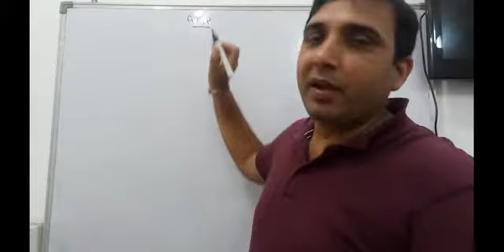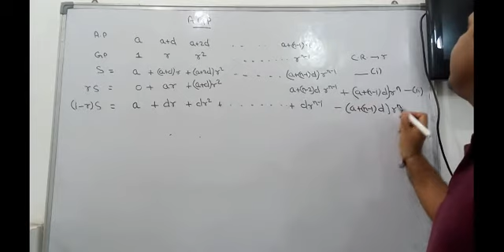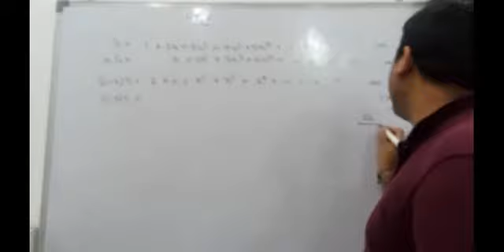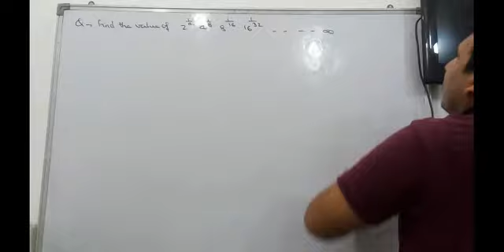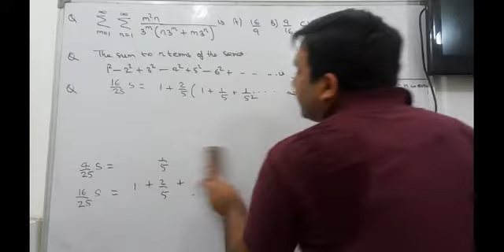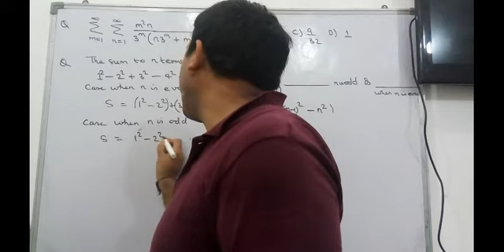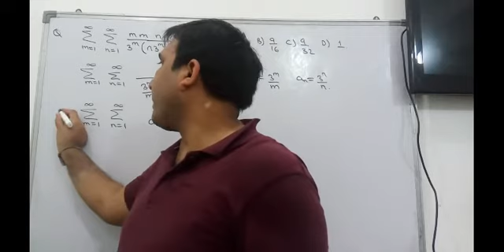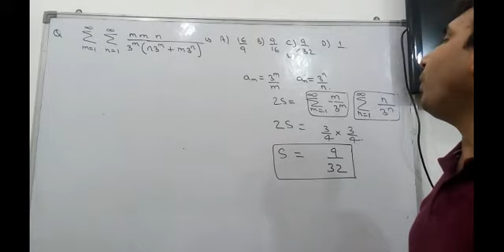12. Arithmetic Geometric Series Illustrations ( Class XI & JEE)